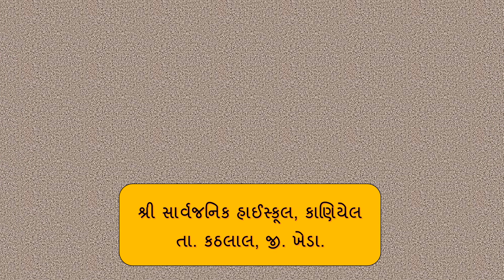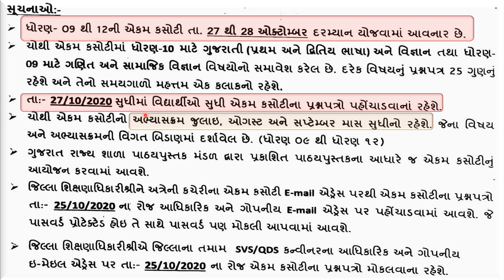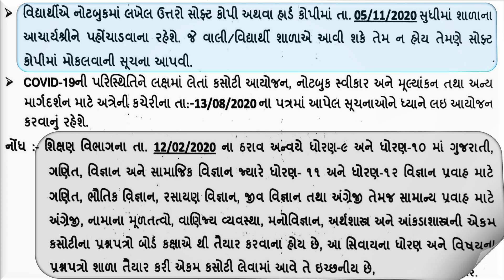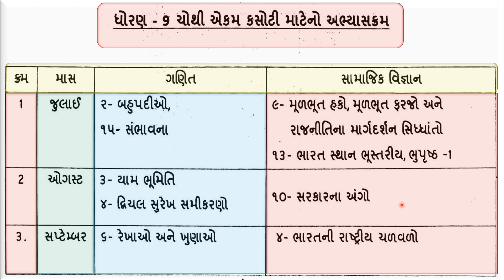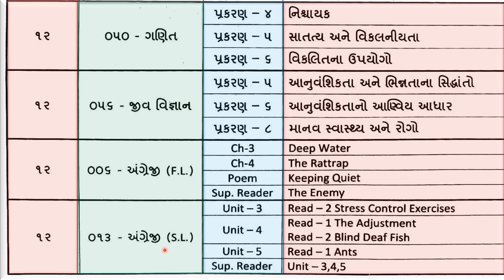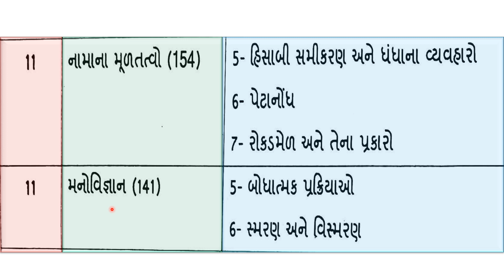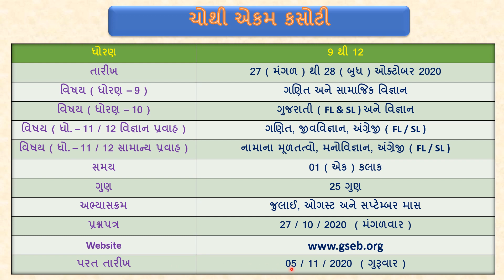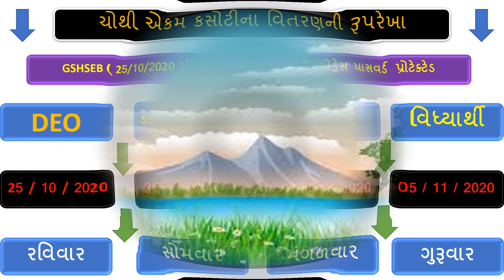ચોથી એકમ કસોટી / ધોરણ 9 થી 12 / ઑક્ટોબર 2020/Ekam Kasoti 4 / Fourth (Chothi) Ekam Kasoti/STD 9 TO 12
નમસ્કાર મિત્રો,

              મારી youtube ચેનલ STAR ⭐ EDUCATION માં એજ્યુકેશનલ, ટેકનોલોજીકલ તેમજ શિક્ષણ જગત સાથે સંકળાયેલા અન્ય વિષય ઉપરના વિડિયો જે શિક્ષક વિદ્યાર્થી મિત્રો તેમજ વાલી મિત્રોને પણ ઉપયોગી નીવડે તેને મુકવામાં આવે છે.

            આપ જો મારી ચેનલમાં નવા હોય તો અત્યારેજ ચેનલ ને સબ્સ્ક્રાઇબ કરો જેથી દરેક ઇન્ટરેસ્ટિંગ અને નોલેજેબલ વીડિયો તમને મળતા રહે.

PLAYLIST માં જઈને તમે મારા દરેક વીડિયોને ક્રમશઃ જોઈ શકશો.

નમસ્કાર વિદ્યાર્થીમિત્રો,

આજનો વિડીયો
ચોથી એકમ કસોટી / ધોરણ 9 થી 12 / ઑક્ટોબર 2020
Ekam Kasoti 4 / Fourth ( Chothi ) Ekam Kasoti / STD 9 TO 12

My youtube channel Name - STAR EDUCATION